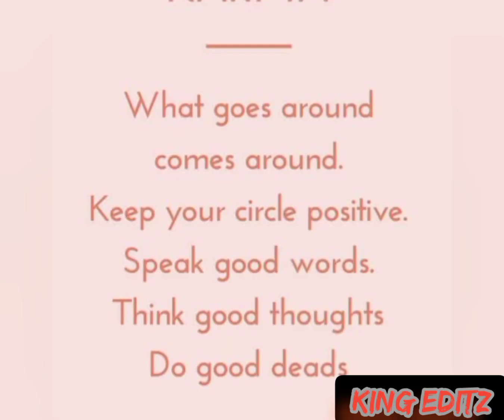KARMA FULL EXPLANATION IN TAMIL 😉🤓